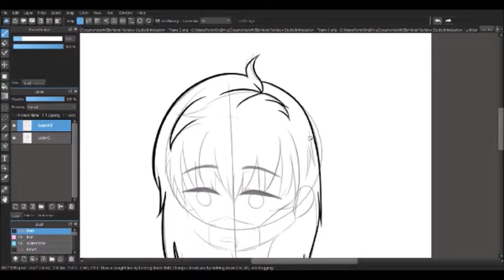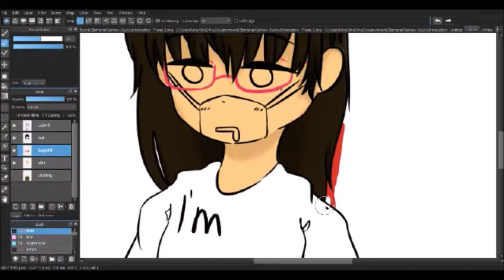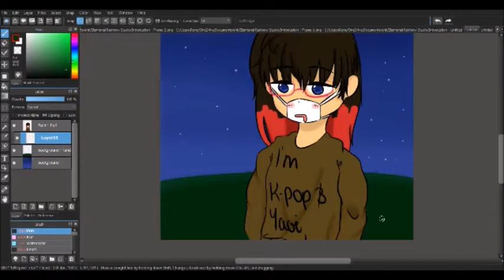Speedpaint-- Rein | Artist-- Rein | I was unprepared.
Hallo.

I am Rein.

I, unfortunately, had to upload first without preparation so this video is very past due.